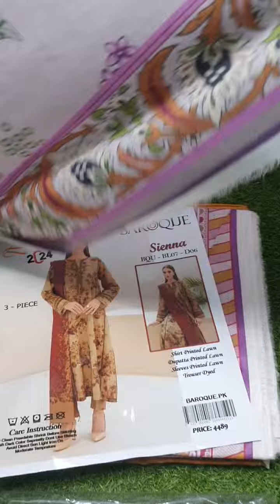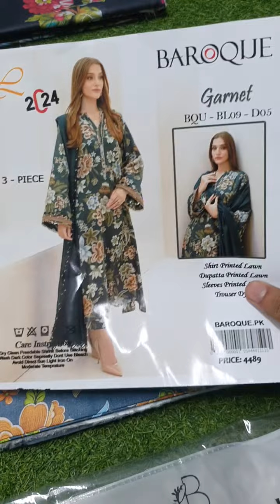{ 1650 or 1700 } 💯 BAROQUE CHAPTER Latest collection Digital print 3 piece collection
{ 1650 or 1700 } 💯BAROQUE CHAPTER Latest collection

*Digital print 3 piece collection*

*QUALITY LAWN*

*Flashing and electrifying designs*

*06 attractive designs of with single colour each*

*-Digital print lawn shirt*

*Digital print lawn Dupatta*

*Finest quality Dyed Trouser*

Paoch packing written brand name.

*06 pcs set*

Wholesale set Rate *1650* *LOOSE 1700 💯*

*tuesday delivery*
Order and information only in WhatsApp